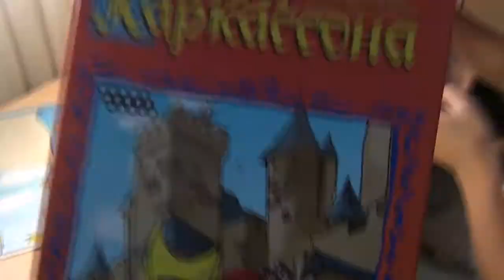Настольная игра "Дети Каркассона"